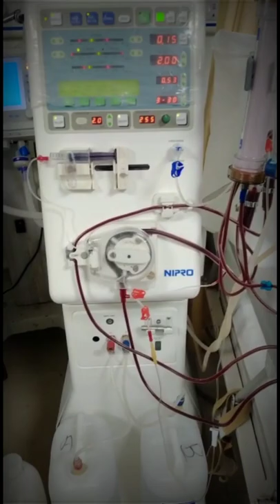Dialysis Procedure Running